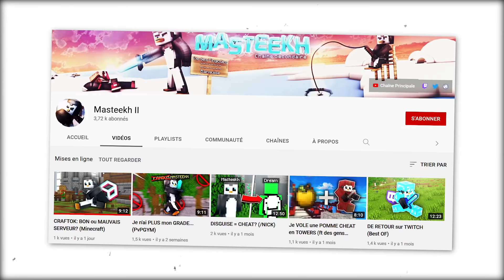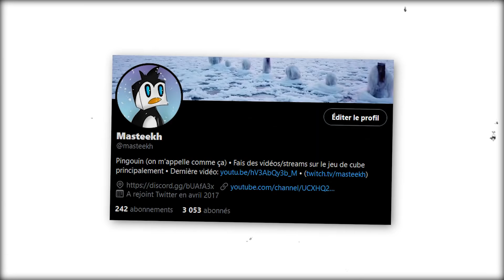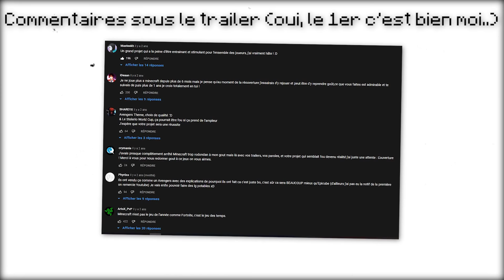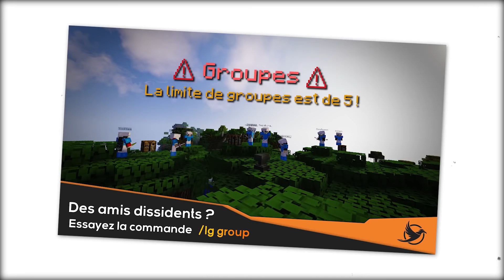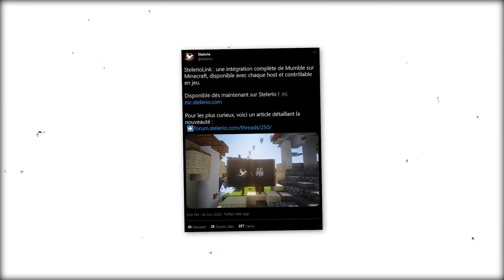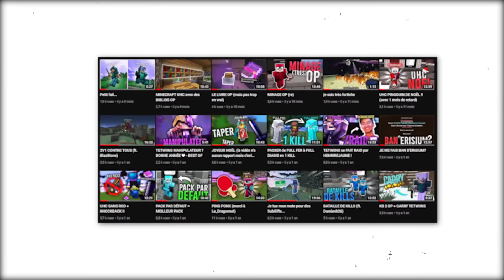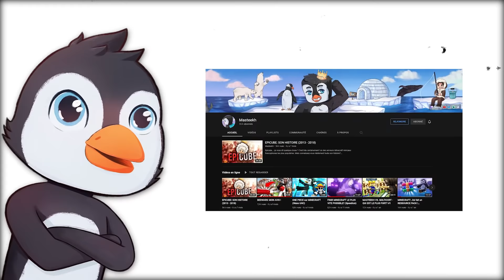STELERIO: 2 ANS après l'OUVERTURE?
Aujourd'hui nouvelle vidéo après plusieurs mois d'absence qui vous explique ce pourquoi je n'étais pas là et qui va parler de Stelerio (anciennement fondé par Libe, TheGuill84, Nneko & Freebios), un serveur qui a ouvert depuis déjà 2 ans.

♦ Vidéo:

00:00​ ● Intro
2:59 ● Test du Serveur
17:10 ● Debrief
21:46 ● Conclusion